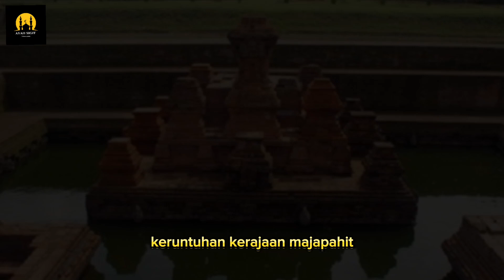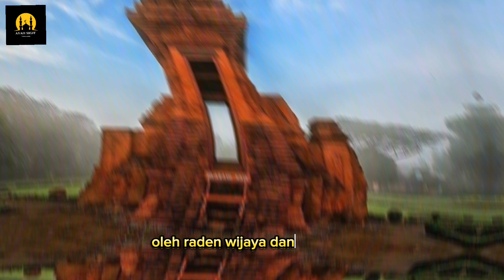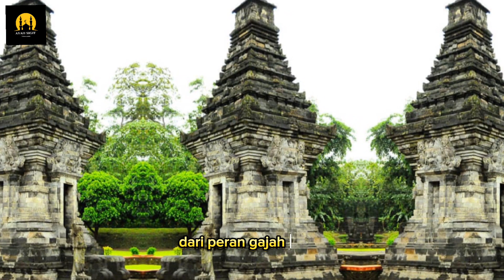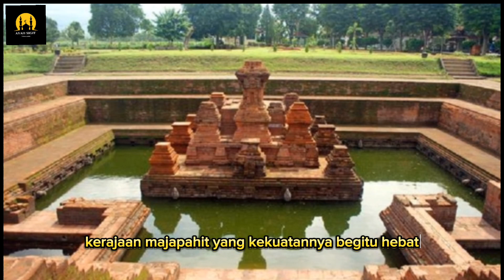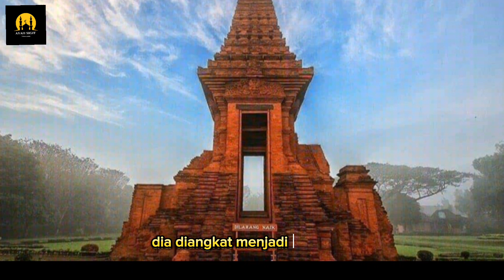Sejarah kerajaan Majapahit puncak kejayaan hingga runtuhnya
Sejarah berdirinya Kerajaan Majapahit bermula dari permohonan Raden Jayawijaya kepada Jayakatwang untuk membuka hutan di daerah Tarik.

Jayakatwang merupakan raja Kerajaan Gelanggelang. Ia adalah sosok yang berpengaruh terhadap keruntuhan Kerajaan Singasari.

Kertanegara, pemimpin Singasari yang juga mertua Raden Jayawijaya, gugur akibat serbuan tentara Gelanggelang yang dikirim Jayakatwang. Istana Singasari pun telah diduduki.

Hal tersebut membuat Raden Wijaya bersama istrinya dan sejumlah pasukan yang tersisa, meninggalkan Singasari untuk menuju Madura. Mereka hendak menemui Adipati Wiraraja.

Mengutip buku “Menuju Puncak Kemegahan: Sejarah Kerajaan Majapahit”, karya Prof. Dr. Slamet Muljana (2005), Wirajaya menyarankan Raden Wijaya agar menyerahkan diri kepada Jayakatwang.

Wirajaya jugalah yang mengusulkan kepada Raden Wijaya untuk membuka hutan di daerah Tarik. Raden Wijaya menuruti perkataan Wirajaya.

Ketika mengabdi kepada Jayakatwang, Raden Wijaya mengusulkan untuk membuka hutan Tarik sebagai tempat berburu Raja Jayakatwang.

Hutan itu pun diubah menjadi hunian sekaligus tempat untuk membanguan kekuatan. Tempat tersebut kemudian dinamakan Majapahit atau Wilwatikta.

Baca juga: Berdiri pada Abad Ke-13, Ini Sejarah Kerajaan Majapahit dan Pendirinya

Asal-usul penamaan Majapahit adalah saat para pekerja mulai membuka hutan Tarik, banyak ditemukan buah maja (wilwa) dan saat dimakan terasa pahit (tikta).

Raden Wijaya dan Wirajaya akhirnya mampu membangun kekuatan untuk menyerbu Jayakatwang.

Apalagi, kala itu, mereka mendengar kabar kedatangan tentara Tartar dari Mongol.

Pasukan tersebut sebenarnya hendak menyerbu Raja Kertanegara yang telah dibunuh oleh tentara Jayakatwang.

Oleh Raden Wijaya dan Wirajaya, pasukan Tartar diajak bekerja sama.

Gabungan pasukan itu akhirnya berhasil menjatuhkan Jayakatwang. Kerajaan Gelanggelang pun runtuh.

Raden Wijaya lantas mengambil alih kekuasan dan memimpin wilayah Jawa dari Majapahit.

Sebelum diangkat menjadi Raja Majapahit, Wijaya terlebih dulu